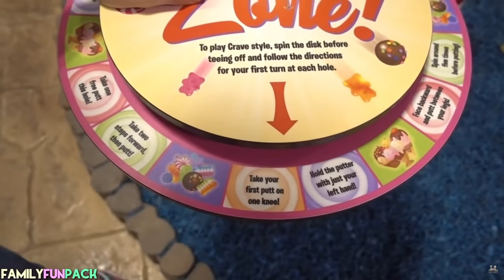Extreme Candy Challenge!!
Today I'm doing an especially fun (and tasty) challenge!  Enjoy!
Here we are at TopJump & Sugar Rush (it's a really good video where we saw some bears in the wild, so be sure to watch it!)